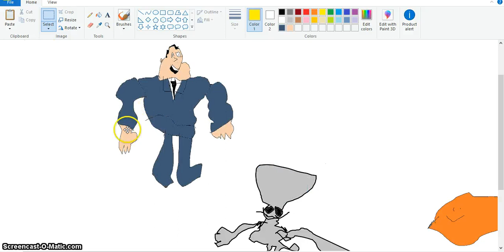american dad intro but im screaming the lyrics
j